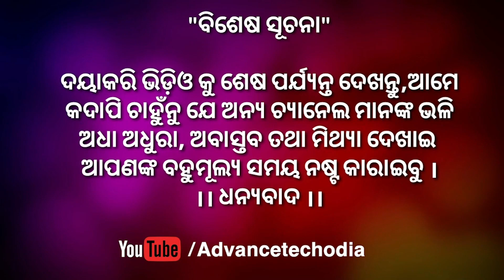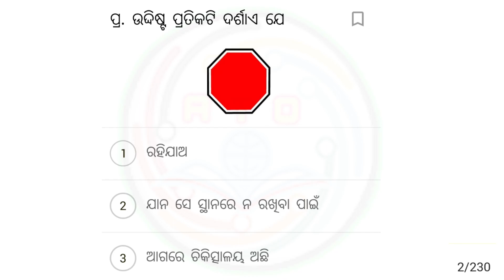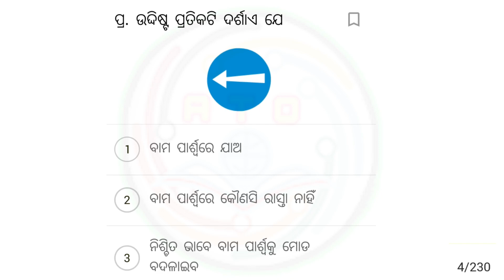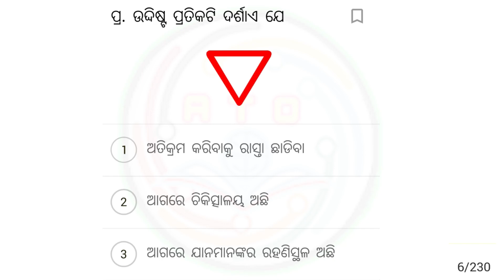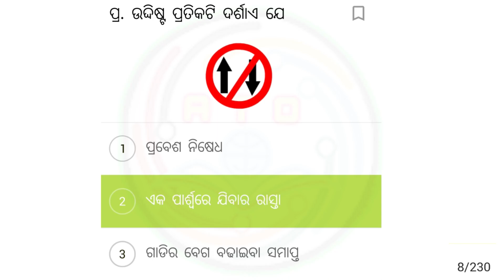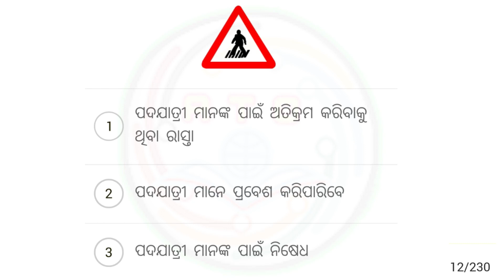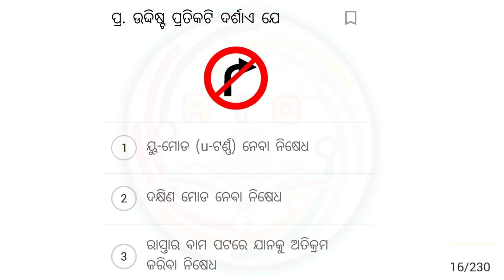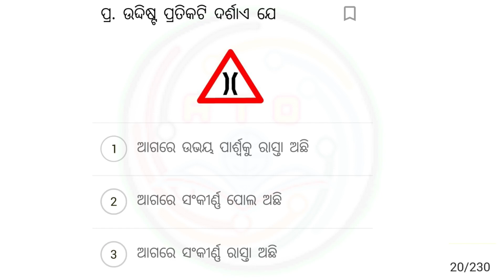LL Test question answer Odisha Part-1 // LL test question answer Odia // LL exam question Part-1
Part-1

କରିବାକୁ ଭୁଲିବେନାହିଁ

LLtest
LLtestquestion
LLtestquestionodisha
LLtestquestionodia
LLtestquestionanswerodisha
 LLtestquestionanswerodia
LLexam
LLexamquestion
LLexamquestionodisha
LLexamquestionodia
LLexamquestionanswerodisha
LLexamquestionanswerodia

LL test
LL test question
LL testquestion odisha
LL test question odia
LL testquestion answer odisha
 LL test question answer odia
LL exam
LL exam question
LL exam question odisha
LL exam question odia
LL examquestion answer odisha
LL exam question answer odia